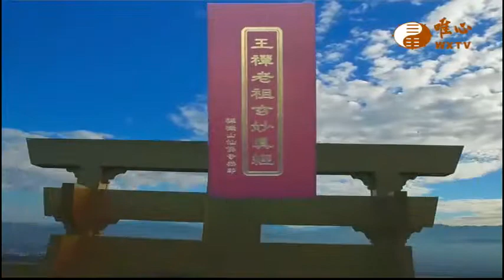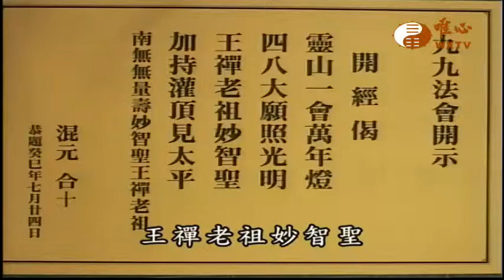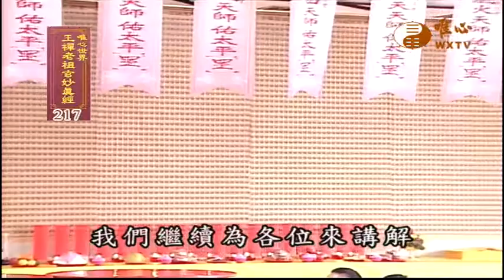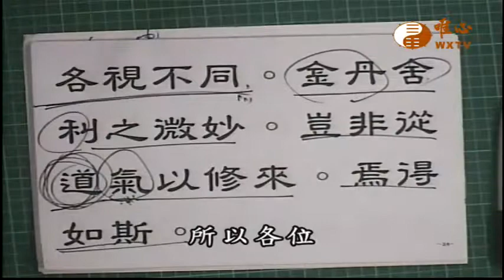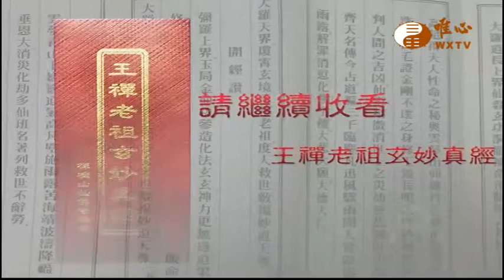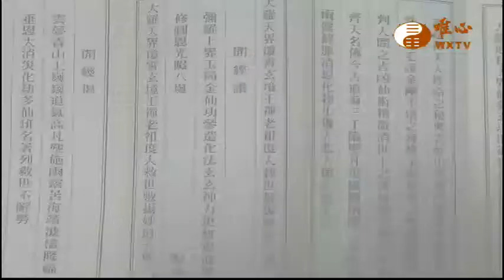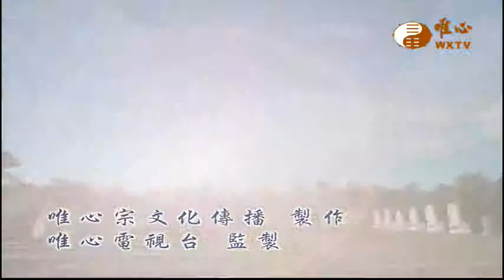【王禪老祖玄妙真經217】｜ WXTV唯心電視台